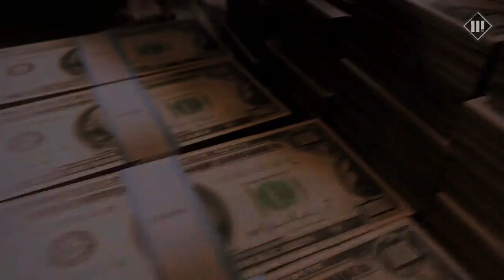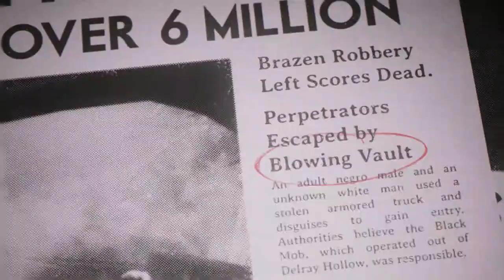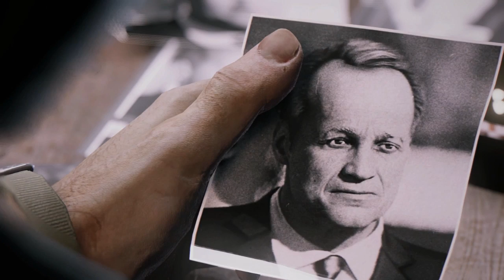Mafia 3 - Gameplay Part 11